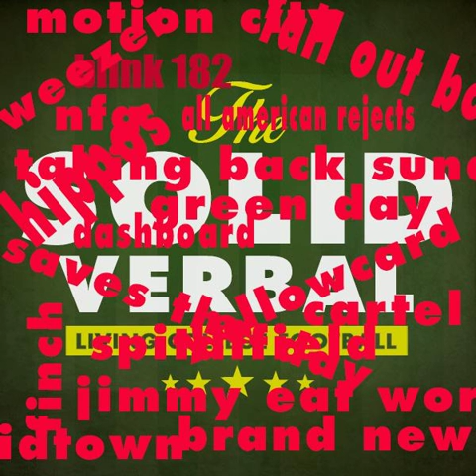Emo/Pop Punk Special with Bill Barnwell (7/30/2016)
Ty and Dan and joined by Bill Barnwell to take a left turn and deep dive into the thriving emo and pop punk music scene from the mid-1990s up until early 2000s. Which legendary bands did Dan meet while in college? What songs would be on Bill's EP track? Why did Ty decide to go to a Good Charlotte concert? And when did pop punk officially die. All that and more on this non-football show.